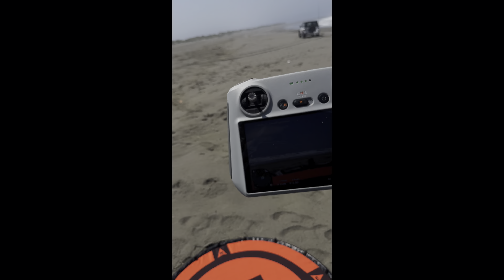Tow in harbor surf! Surfer tries to surf in chaos! And more!!